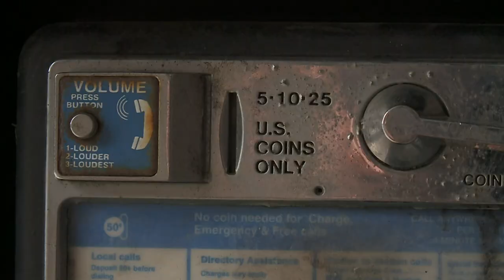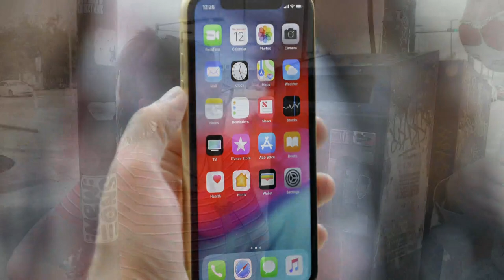New Orleans getting rid of last remaining pay phones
The city of New Orleans is getting rid of its remaining pay phones, which are no longer in use and a source of blight.